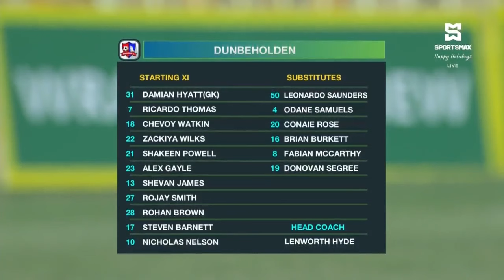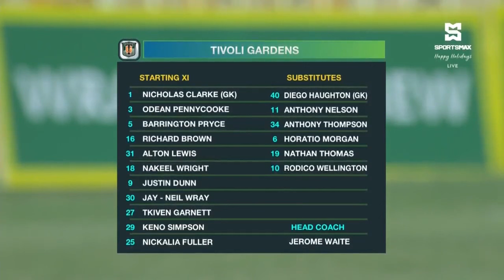Dunbeholden FC draw 2-2 with Tivoli Gardens FC in exciting JPL matchday 9 clash! Match Highlights